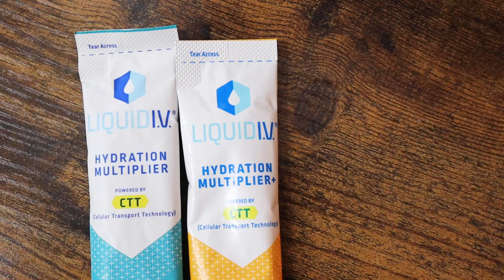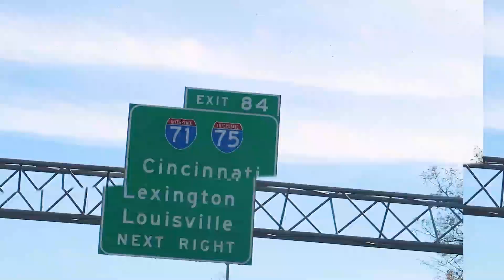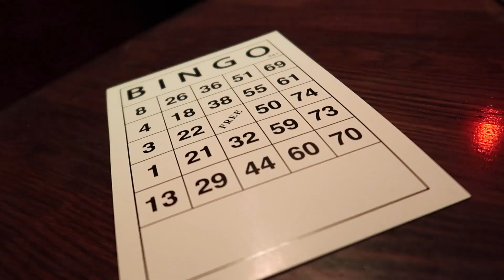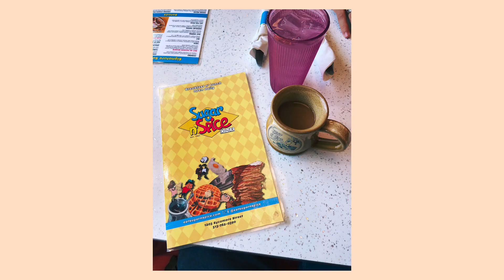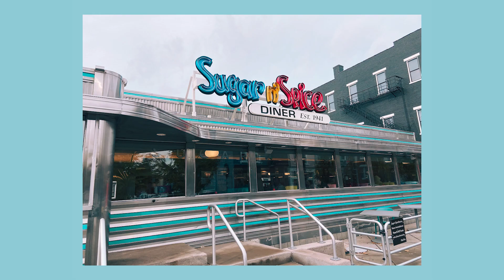Skating with Revive Skateboards! – My Ohio Trip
For 25% off your next order, use my code GEORGEPOULOS // I travel to Cincinnati, Ohio with some of my best friends Danny Torres and Josh Katz to meet the Revive skateboards team and skate their private skatepark known as The Shredquarters! I got to meet Andy Schrock, Brian Ambs, Sam Tabor and more – these are guys I started watching on YouTube in middle school! We also got to watch a behind the scenes of Warehouse Wednesday they filmed with Josh. As a creator making a living off skate videos, this trip was extremely inspiring to me; I'm feeling motivated to take my business further. In addition to the great skateboarding at the shredquarters, I also just had a good time exploring the midwest with my friends. This was a trip to remember!

Much love to everyone else I met at the warehouse who I didn't get any clips with!

0:00 Intro & sponsor
1:44 Travel
2:07 Made it to the Shredquarters!
3:36 Special guest arrives.. any guesses? ;)
5:04 Going out in Cincinnati
6:29 Airbnb tour
7:07 Day 1 Reflection
7:57 Day 2! (More skating)
9:01 Last day (checking out Kentucky)
9:37 Warehouse Wednesday behind the scenes
9:57 Eating spicy stuff w/ Brian Ambs
10:32 End of trip reflection
11:10 plugs & bonus clips :)

➭ helmet: triple-8 lizzie armanto
➭ trucks: ace 44 polished
➭ bearings: bones reds

my shoes/clothes
➭ skate shoes: vans chima pro 2
➭ jacket/other: I thrift on poshmark (sign up code for bonus $5: GEORGEPOULOS)

camera/editing
camera gear & tech
➭ main camera
➭ mic for main camera
➭ side camera
➭ podcast mic

FAQ
age? 24
height? 6’2” (nobody asks me that, just wanted to flex)
where did you go to college? wesleyan university ‘19
where do you live? brooklyn, nyc
where are you from? maplewood, nj
are you greek? yes

✩ shout out my patrons!: Otis Williams, Sebastian B, Anthony Giron, Burke Wood, Jeannie, Will Lyle, Josh Curley, Mike Slifer, and Quil